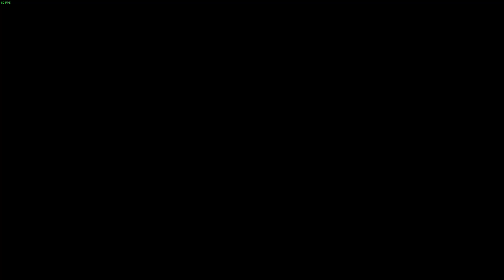【殷斯特】08/09 PC 英雄傳說 黎之軌跡 Part 18 第二章 河畔區, 泰雷爾地區